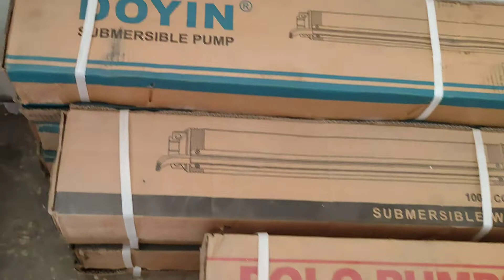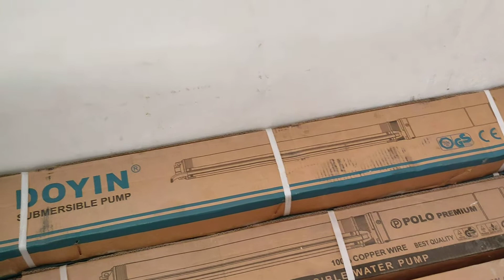Sabmercible pump mukmmal variety|DC pump 055 size 075,045 price in Pakistan